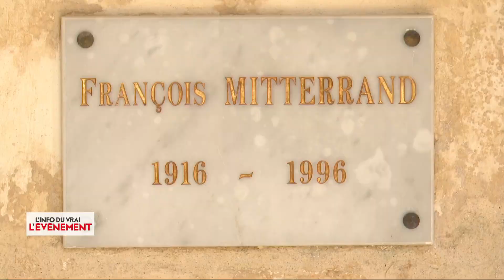Jarnac : là où tout a commencé pour François Mitterrand